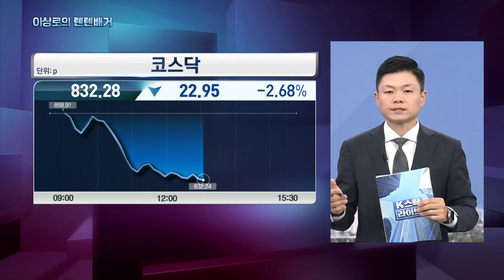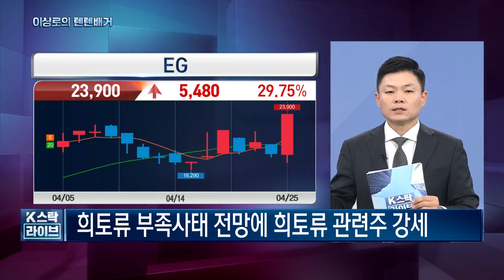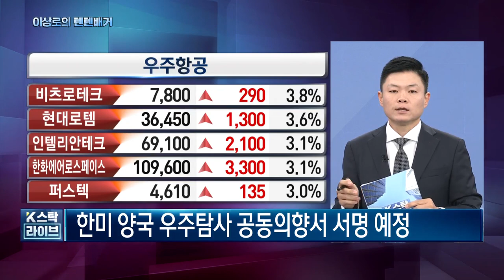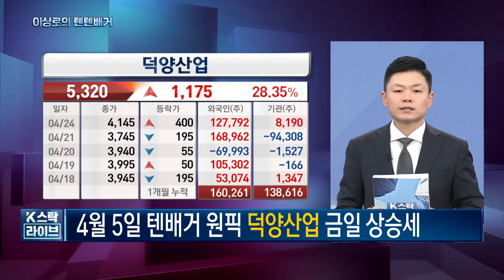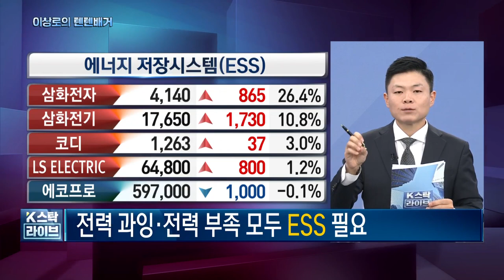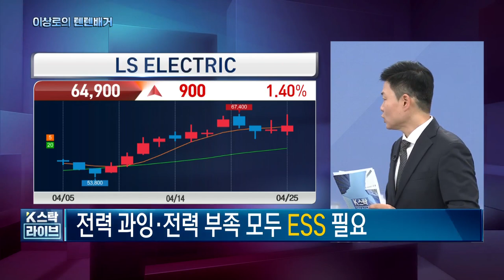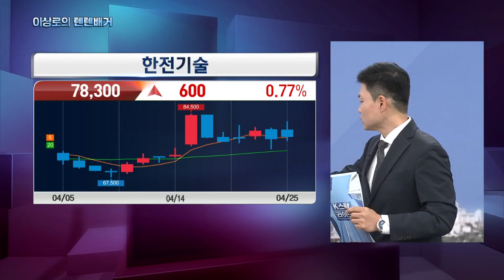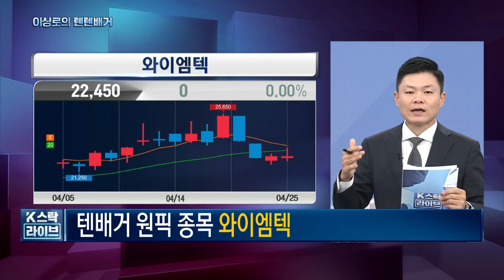LG에너지솔루션, 삼성SDI, 현대일렉트릭, 일진전기, 삼화전기, 이제는 ESS다! 에너지저장장치, ESS관련주 한국경제TV 이상로의 텐텐배거, 주식시장 특징, 추천주